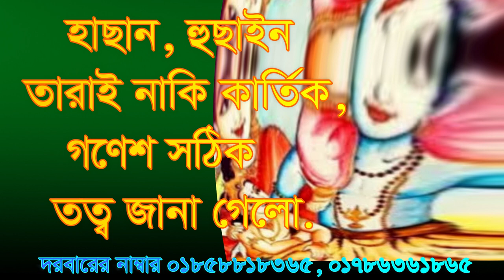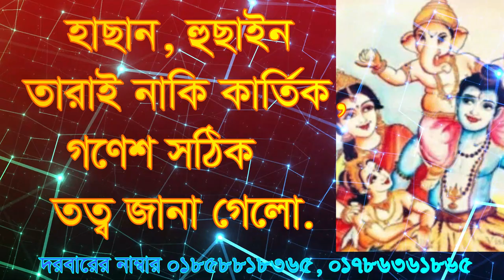,হাসান হোসেন তহারা নাকি কার্তিক গনেস , karti gones naki hasin hosain